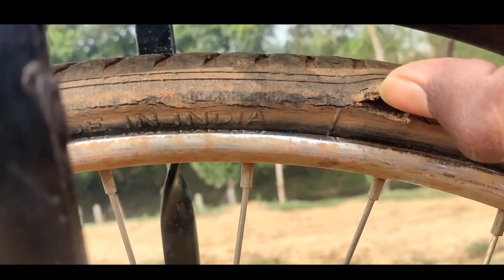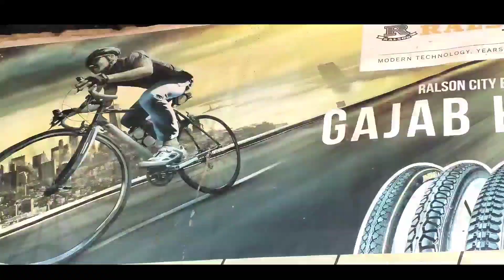সাইকেলের টায়ার ফেটে আমার মুড খারাপ হয়ে গেল || Mr Suraj 09